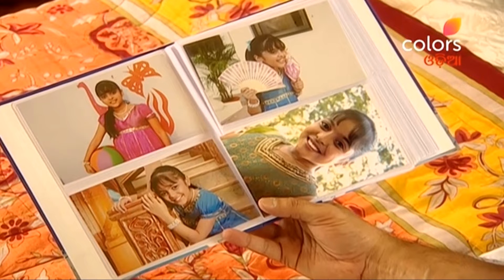Kemiti Ye Prema | କେମିତି ଏ ପ୍ରେମ | Episodes 110 & 111 | Highlight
Kemiti Ye Prema is a story of two friends hailing from drastically different backgrounds. Tapasya is the spoilt daughter of a wealthy man, while Ichcha, her best friend is the maid's daughter. While society cannot separate the two, love, does just that. Veer, whose marriage proposal was initially rejected by Tapasya, falls in love Ichcha, and that is something Tapasya just can't bear. The series takes an interesting turn when a spiteful Tapasya marries Veer and the once best friends are locked in a love triangle, with the helpless Veer stuck in the middle. The show spanning thousands of episodes, eventually goes on to follow the lives of their children.